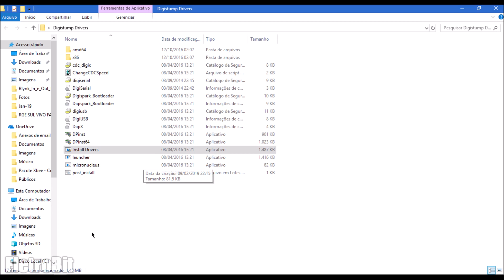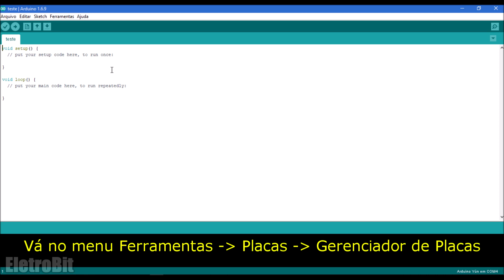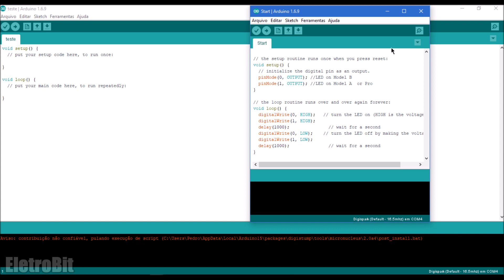COMO USAR ATTINY85 COM A IDE ARDUINO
Neste vídeo é explicado como configurar a IDE Arduino para podermos utiliza-la com o módulo Attiny85. Assim poderemos programar pela IDE e gravar o script pela mesma.